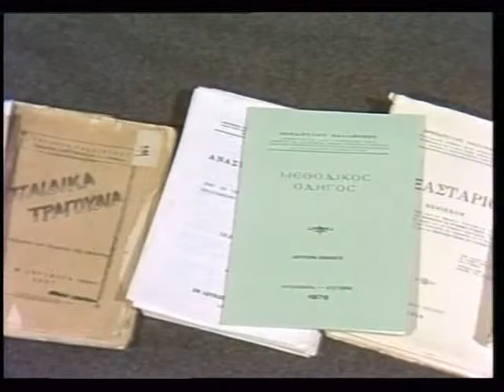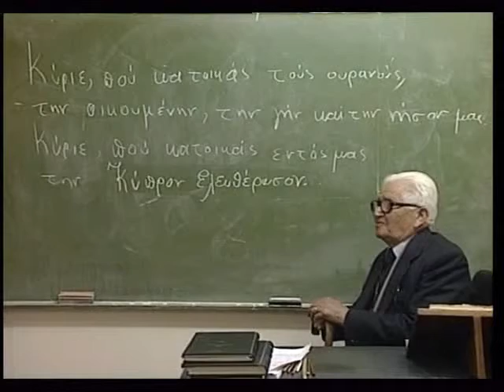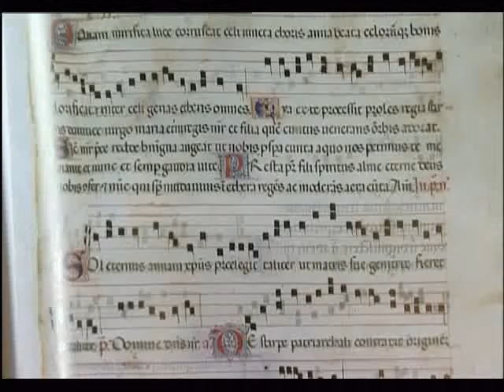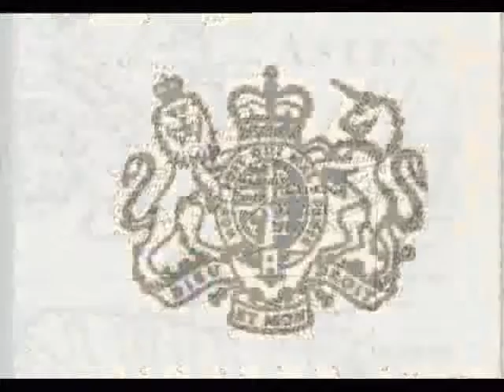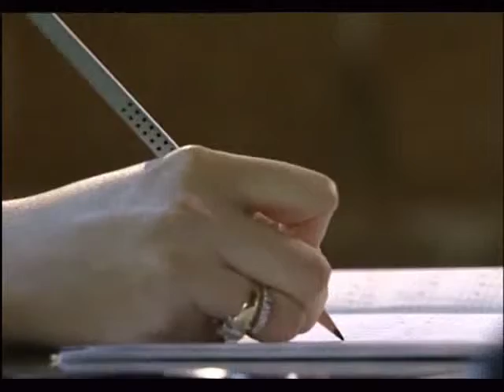Musical Journey - part 1